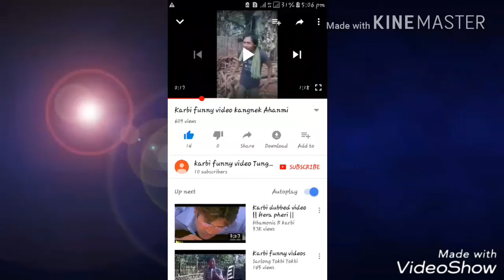ARLOSO CHOLONG THEK THE || KARBI SHORT MOVIE || KANGNEK AHANMI 2020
langno dak c ta upload dt lo chok che do an k dija pon dt nn ngli tum pn le
   kardom
thank yous